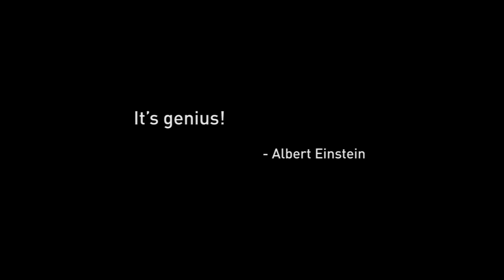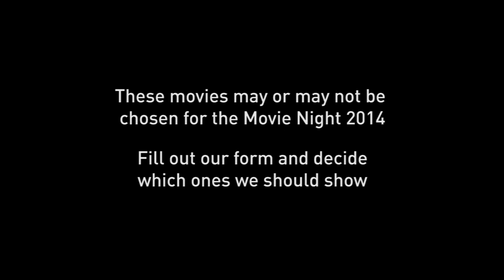Unibz Movie Night Trailer - Season 2 HD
Hi guys! We're back! Stronger than ever!